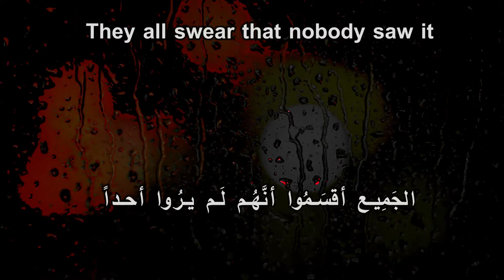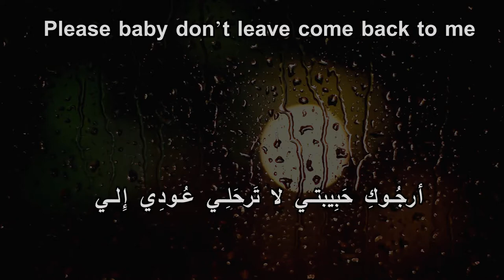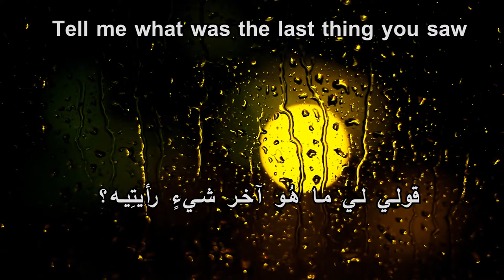Hieronymus Goon - Found Her in the Garden (prod. Yung Biocide) (Arabic Subtitle)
produced by @yungbiocide

LYRICS

I’m sleepwalking through the darkness
The blood stains it starts to darken
Make my way past the apartments
Found her sleeping in the garden

Her blood was frozen solid
They all swear that nobody saw it
Look around there’s someone in the distance
Try to chase him but I barely missed him
The sweat builds it drips down my forehead
The stress builds wears me down till I’m dead
I’ll be okay I promise
Do you miss me please be honest

The blood runs off the silk like water on leaves
Please baby don’t leave come back to me
I’ve been looking for you all day and night
Please just open up your eyes
Tell me what was the last thing you saw
As your last breath escaped and your body falls
Saw your whole life flash and all the old memories
Say goodbye to all the memories

أسِيرُ نائِماً عبرَ الظّلامُ الدَّامِس
رأَيتُ بُقَعُ دِماءٍ قَد أصبَحَت غامِقَة
بينَمَا كُنتُوا أشُقُّ طَرِيقِي بين الشِقَق
وجدتُّها لفَتَاةٍ نائِمة في الحَديقَة

دمُها أصبَحَ متجَمِّداً
الجَمِيع أقسَمُوا أنَّهُم لَم يرُوا أحداً
نَظَرتُ حولِي وَلَمَحَتُ شَخصَاً بعيداً
حَاولتُ اللحَّاقَ بِهِ ولَكِنِي بالكَادُ أخفَقت
بَدَأ العَرق يَصُبُّ أسفَلَ جبيني
الإِجهاد يُسَيطِر عَلَى جِسمِي حَتى شَعَرتُ بالموت
سوفَ أُصبِحَ بِخَير أعِدُك بِذَلك
هل اشتِقت لي أرجُوك كن صادقاً

بينَمَا كُنتُ أشُقُّ طَرِيقِي بين الشِقَق

دِمائُها  تَتَدفَّقُ عَبرَ حَرِيرُ مَلاَبِسَهَا مِثلَ سَيلان المَاءِ عَلَى أورَاقُ الشَّجر
أرجُوكِ حَبِيبتي لا تَرحَلِي عُودِي إِلي
لَقَد كُنتُ أبحَثُ عَنكِ طَوَالَ اليَوم والليَل
أرجوكِ فقط إفتَحِي عينيكِ
قولي لي ما هُو آخر شيءٍ رأيتِيه؟
بينما شاهدتها تلفظ أنفَاسِهَا الأخِيرة ويبدَأ جِسمُها بالإنهِيَار
رأيتُ شَرِيطُ حَياتِها كُلِّها وجَمِيعَ ذِكرياتِها القَدِيمَة
قولِي وداعاً لجَمِيع ذكرياتُكِ